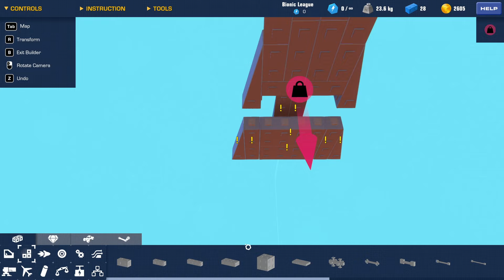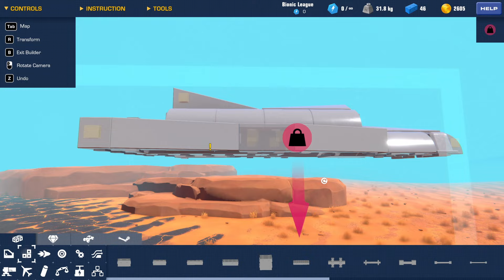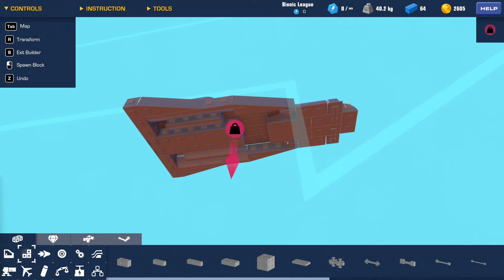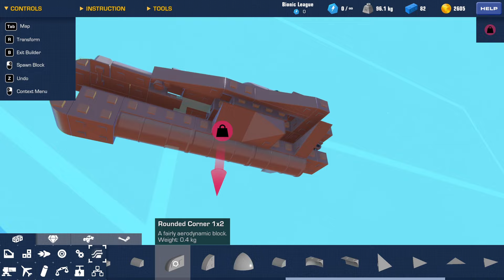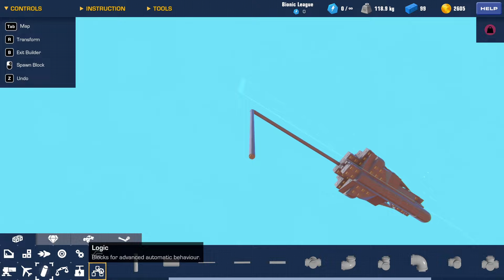RAW Footage Saltwater Croc Build Part 1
I'm starting a small series where I work on building a Saltwater Croc.
Leave suggestions on how I should improve the build!